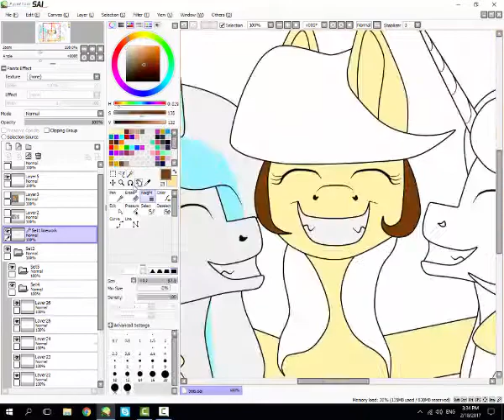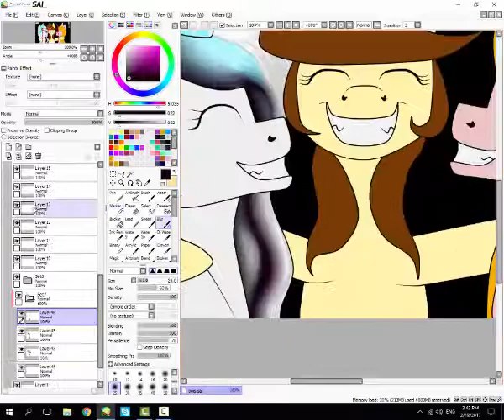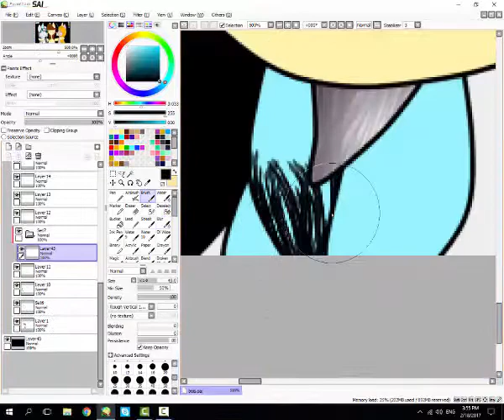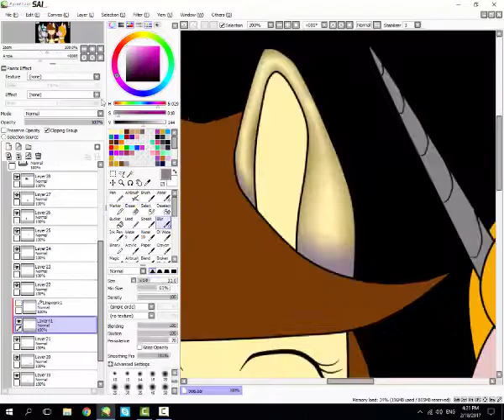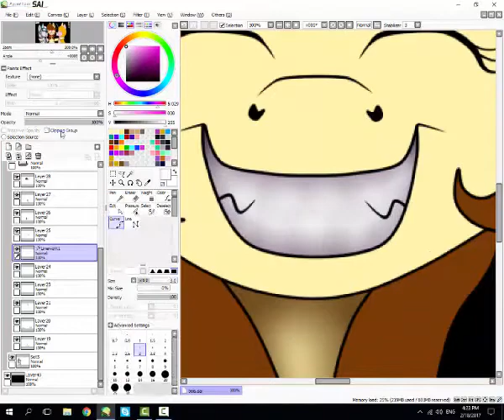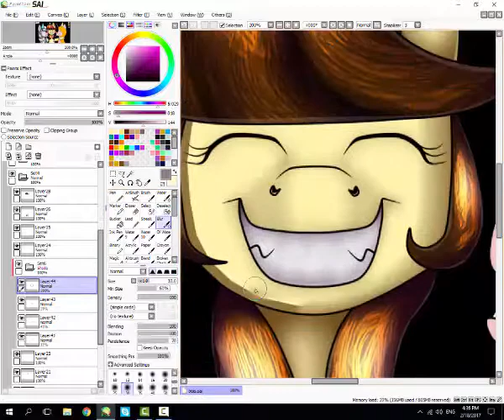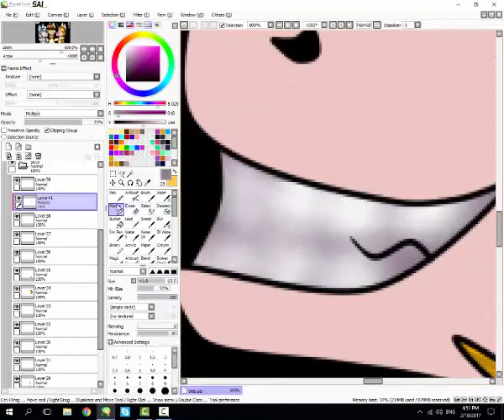MLP speedpaint Birthday gift for narithenarwhal and meownchkin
Two days ago it was birthday for narithenarwhal on deviantart,and yesterday was birthday for meownchkin on deviantart,and since they are both my close friends,I had to make something for them X3
I hope it's not too fast ^^"

Art status:
requests:friends only
art trades:if I ask you/friends/senpais
collaborations:open (I prefer sketching)

Hardware: mouse
Software:
For drawing-painttool SAI
For recording and editing-camsatia studio 8